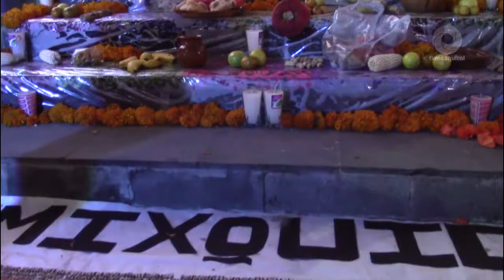DÍA DE MUERTOS EN PROGRESO DE OBREGÓN, TRADICIÓN QUE PERDURA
La fiesta en honor a nuestros fieles difuntos se vive de diferentes maneras, dependiendo de la región del estado que visites. En el Valle del Mezquital, específicamente el municipio de Progreso de Obregón, el objetivo es que los más pequeños e incluso los jóvenes sean los encargados de conservar esta tradición.

Monumentales ofrendas y eventos culturales, son producto del gran trabajo y esfuerzo de las instituciones educativas, como es el caso de la Normal Valle del Mezquital y la escuela Preparatoria Federal por Cooperación "Lic. Benito Juárez"

Voz e imágenes: Oscar Recendiz
Derechos de TVM-Televisión del Mezquital
(Este producto audiovisual es parte del trabajo que realizo como reportero de la empresa Televisión del Mezquital en Mixquiahuala de Juárez; Hidalgo)